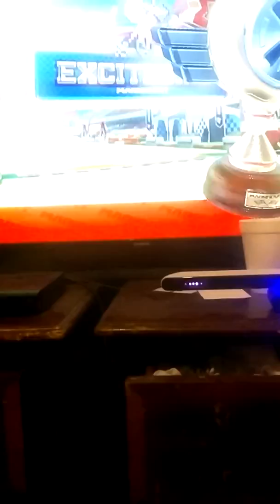I saw Donkey Kong in the mix [Mario Kart 8]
I saw donkey kong in the mix-up i played mk8 on the Wii U with 7462 for a gameplay